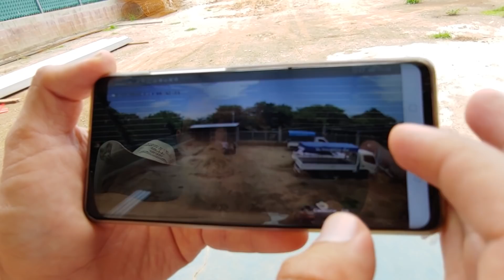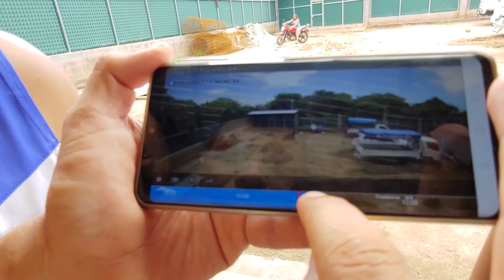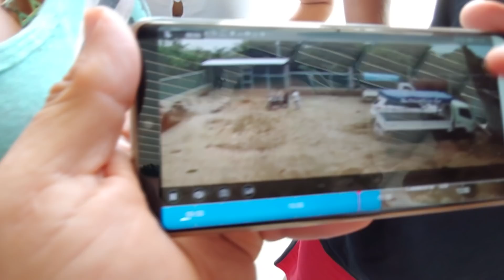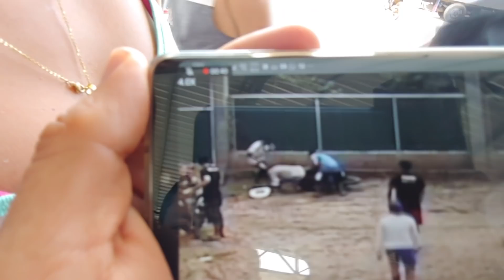🔴PULULO SUFRIÓ UN GRAVE ACCIDENTE EN MOTOCICLETA😱 Nano y Nayeli andan muy románticos😍 Parte 2